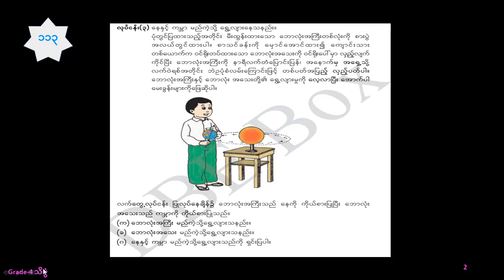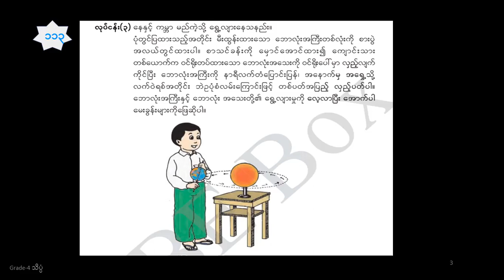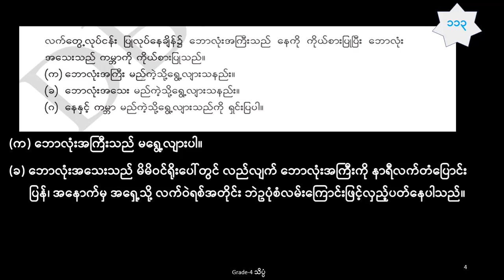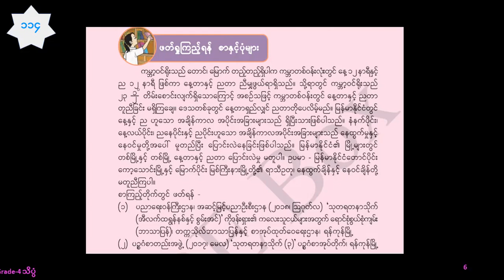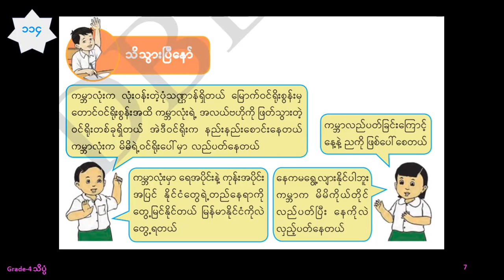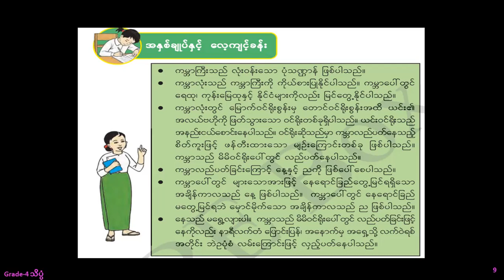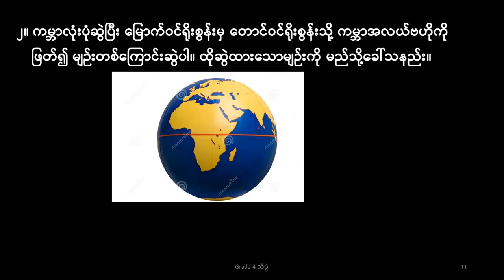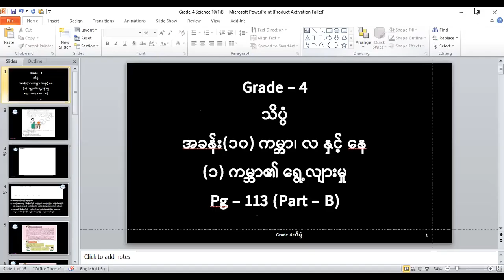G4_Science_Chapter_10_Lesson_1_Part_2